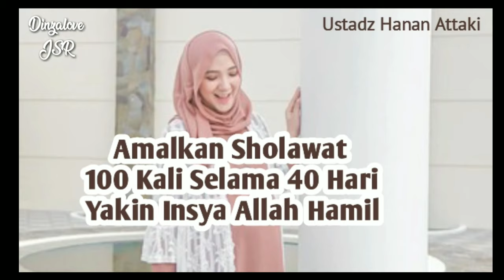IKHTIAR HAMIL | Dengarkan dan Amalkan Selama 40 Hari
Baca shalawat tersebut 100 kali dalam sehari. Lebih bagus lagi jika dibaca 100 kali setelah shalat lima waktu. Kalau terasa berat, awali dengan yang ringan. 11 kali atau 33 kali. Setelah itu, angkat tangan Anda dan berdoa sesuai hajat dan keinginan. Ingin cepat mendapatkan jodoh, ingin mempunyai anak, ingin mempunyai pekerjaan, ingin membuka usaha dan banyak pelanggan, ingin memberangkatkan orang tua ke Tanah Suci Mekkah, ingin mempunyai anak yang sholeh, ingin mempunyai rumah, ingin mempunyai modal, ingin mempunyai mobil, dan sebagainya.

LINK PRODUK HERBAL JSR